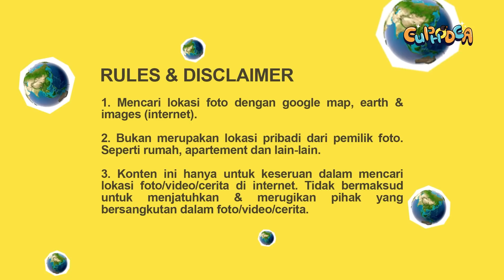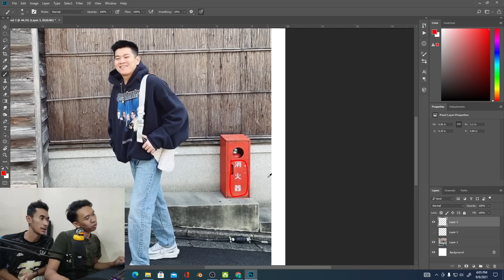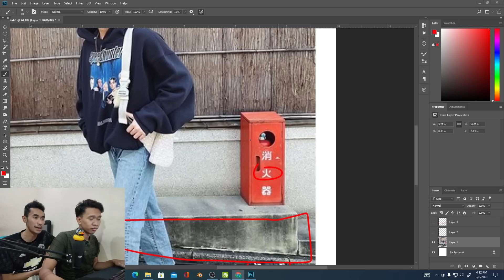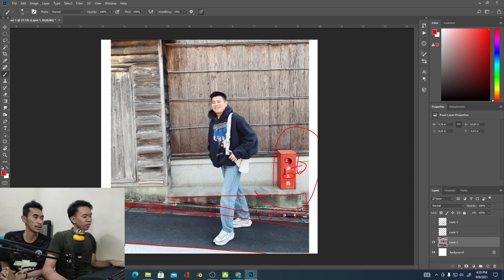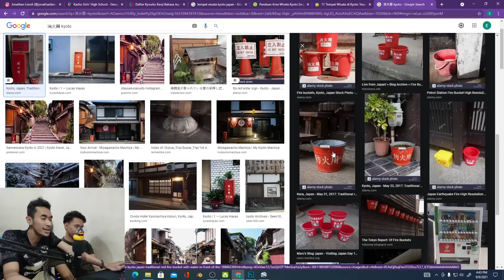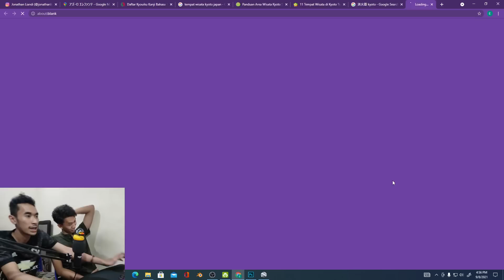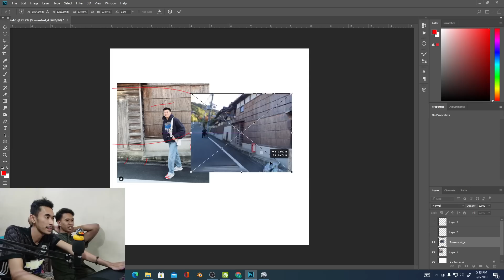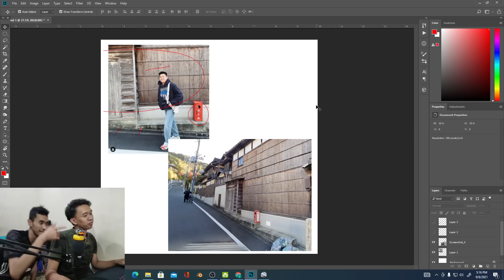GILAA ❗️ INI EUFINDIA PALING SULIT DENGAN CLUE HANYA TEMBOK | EUFINDIA #6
Kira kira artis mana lagi nih yang bisa kita cari lokasinya?
tulis di kolom komentar yaaaa..

Selamat datang di chanel kami, konten yang kami buat disini merupakan rasa dari ketertarikan kami dalam menjelajahi, menyelam, berpetualang luasnya dunia di internet

Segmen atau konten yang tersedia pada Chanel ini adalah
1. Euphopedia
2. Eufindia
2. Eunknown